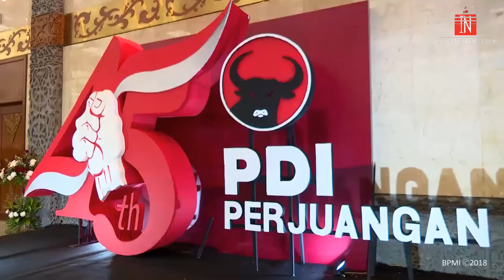PDI Perjuangan Menurut Presiden Jokowi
Rintangan yang berat berhasil dilalui, semangat perjuangan tidak pernah padam, kekompakan tidak pernah pudar, kepemimpinan yang kuat tidak ada yang menyangsikan, dan gotong royong selalu memperkokoh partai.

Hal tersebut disampaikan Presiden Joko Widodo (Jokowi) mengawali sambutan dalam acara Peringatan Hari Ulang Tahun (HUT) ke-45 Partai Demokrasi Indonesia Perjuangan (PDI-Perjuangan) di Jakarta Convention Center (JCC), Jakarta, Rabu (10/1) siang.